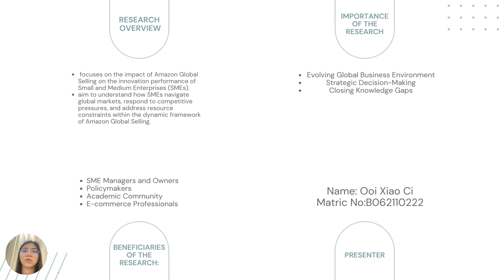BTMP3103 research methodology